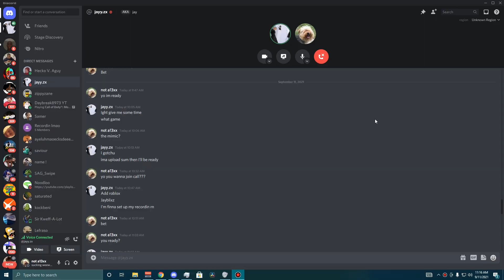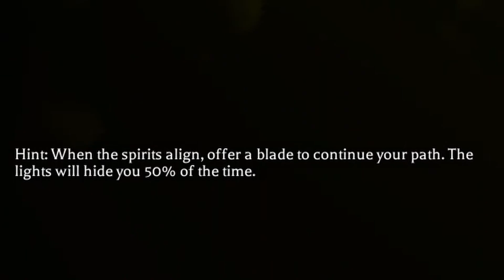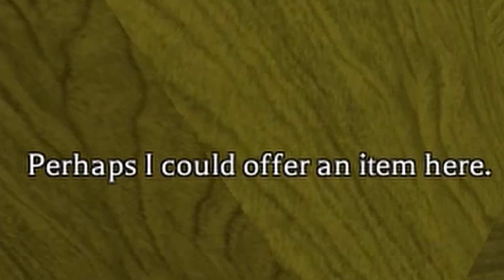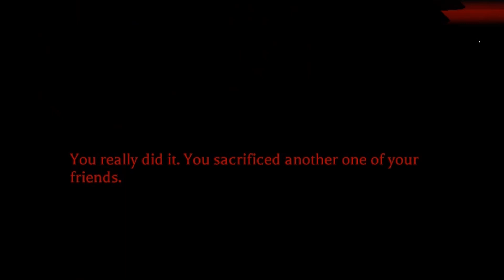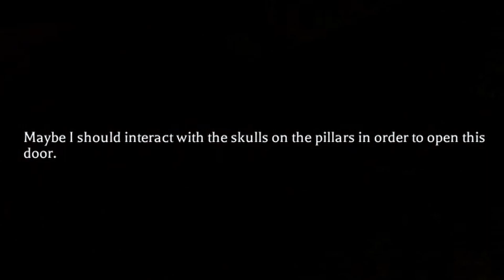THE MIMIC UNFUNNY MOMENTS (ft. JayZxoe)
we screamed over a roblox game lol. the mimic produces the best unfunny moments (well roblox in general).

JayBlixz: @jayzxoe

ily 💙